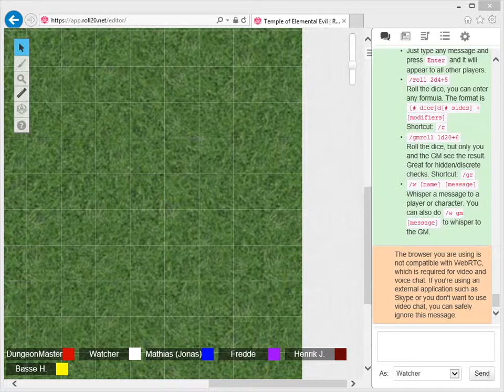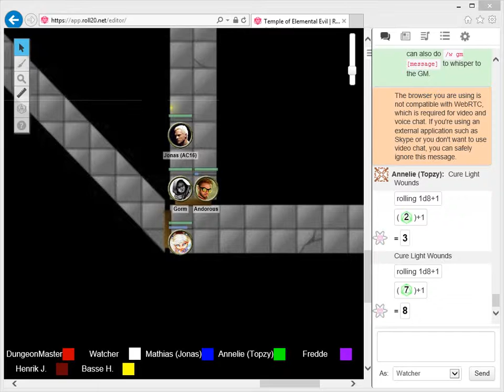Temple of Elemental Evil - Episod 13 (1/2)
Svettigt värre när äventyrarna snubblar över ledaren för monstren i den gamla fästningen!